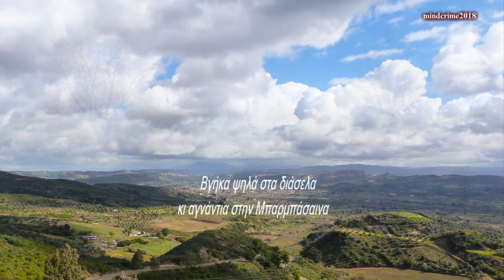Βγήκα Ψηλά Στα Διάσελα(Τριτσιμπίδας)/Ήλιος (Ντίνος Σκορδής) γλέντι γάμου με δύο όργανα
[1] Παραδοσιακό Μωραϊτικο τραγούδι γάμου, γνωστό σε πανηγύρια και γάμους και εκτός Πελοποννήσου.
Η Μπαρμπάσαινα(ή Βαρβάσαινα) είναι χωριό του Πύργου Ηλείας, από το οποίο ήταν ο αγωνιστής της ελληνικής Επανάστασης Αναστάσιος(για άλλους Νικόλας) Τριτσιμπίδας, ο οποίος μετά την απελευθέρωση απέκτησε μεγάλη περιουσία.
Το τραγούδι μιλά για το γάμο του γιου του (Γιάννου Τριτσιμπίδα), με τη δυναμική και πανέμορφη Μαριωρή (από το Μαρία + ωραία) που γίνεται στη Μπαρμπάσαινα και ήταν το κοσμικό γεγονός εκείνης της εποχής.
Σύμφωνα με την παράδοση, ως δημιουργός φέρεται ένας Τούρκος που εκχριστιανίσθηκε και εμπνεόμενος από την μεγαλοπρέπεια του πλούσιου γάμου έγραψε το τραγούδι σε ρυθμό τσάμικο.
Ενδιαφέρον παρουσιάζει και το παρελθόν της Μαριωρής. Ήταν τουρκοπούλα (με το όνομα Μπεριγιέ), κόρη του πλούσιου Αγά της Τρίπολης Αβδαλά (που παλιότερα έμενε στη Βαρβάσαινα). Στα 14 της την απήγαγαν τούρκοι για λογαριασμό του Σεϊντ Αγά και τη μετέφεραν στου Λάλα, αλλά όταν οι Λαλαίοι Τουρκαλβανοί νικήθηκαν (μάχη του Πούσι, Ιούνιος 1821) και εγκατέλειψαν την περιοχή, οι Έλληνες βρήκαν τη φυλακισμένη κοπέλα, τη βάφτισαν Χριστιανή και την ονόμασαν Μαρία.
Ο γάμος δεν κράτησε πολύ, το ζευγάρι χώρισε, η Μαριωρή γύρισε στου Λάλα, ενώ ο Τριτσιμπίδας έχασε μεγάλο μέρος της περιουσίας  του.

Στίχοι:
Βγήκα ψηλά στα διάσελα / κι αγνάντια στην Μπαρμπάσαινα
Στης Μπαρμπάσαινας τον κάμπο / Τριτσιμπίδας κάνει γάμο
Η Μαριωρή παντρεύεται / κι όλος ο κόσμος χαίρεται
Με το γιο του Τριτσιμπίδα / πού 'χει αμπέλια και σταφίδα
Και καλεί για συμπεθέρους / όλους τους Μπαρμπασαιναίους.
Κάνει το γάμο με βιολιά / χορεύει η Μαριωρή μπροστά.
-Ποιόνε θα πάρεις Μαριωρή;  / Του Τριτσιμπίδα το παιδί.
Που ‘ν’ παιδί και παλληκάρι / και βαρεί και το γιογκάρι.
Πο ’χει στον Πύργο χτήματα / στην Πάτρα καταστήματα.
Πο ‘χει τα σπίτια τα ψηλά / τα μπαλκονάκια τα πλεχτά.
Πο ’χει τους πολλούς οντάδες /  Μαριωρή με τους σεβντάδες.

*1.διάσελο: ομαλό κομμάτι γης που ενώνει δυο κορυφές, ο αυχένας του βουνού.
*2.γιογκάρι: τρίχορδος ταμπουράς που μοιάζει με μικρό λαούτο

Κλαρίνο:Κώστας(Ντίνος) Σκορδής (Μαυρολιθάρι Φωκίδας)
τραγούδι: άγνωστος τραγουδιστής
Ζωντανή ηχογράφηση  σε κλειστό χώρο (γλέντι γάμου) με 2 όργανα (κλαρίνο/κιθάρα)

[2]Ήλιος (οργανικό)

[1] “Vgika Psila Sta Diasela” (I went up at diasela)
Traditional song from Peloponnese in tsamiko style, very popular in weddings.
Barbasena is a village in Elia region. Anastastios Tritsimpidas was a fighter of Greek Revolution against the Ottomans in 1821. After the liberation he became a prominent and rich man by holding large parts of land in the area and beyond.
The song is about the rich marriage of his son (Yiannos Tritsimpidas) with the beautiful Mariori that took place in Barbasena and was a big event of that time.
According to tradition composer of the song was a Turkish muslim that converted into Christianity who was inspired by the impressive marriage.
The background of Mariori is also interesting. She was actually a Turkish girl (named Beriye), daughter of Avdala, a reach Aga(lord) of Tripolis (who used to stay in Barabasena). At the age of 14 Beriye was kidnaped for Seid Aga and she was transferred to Lala village but when the Turk-Albanians from Lala lost the battle of Pusi (june 1821) they left the area but they forgot the girl. The greeks found the imprisoned girl, baptized her christian and named her Maria.
The marriage didn’t last for many years, the couple divorced, Mariori went back to Lala while Tritsimpidas lost most of his property.

lyrics:
I went up at diasela / facing Barbasena
At Barbasena’s plain / Tritsimbidas has a wedding party
Mariori is getting married / and everyone feels great joy
with the son of Tritsimbidas / who has vines and raisins
And he invites as relatives / all the people of Barbasena
Has a wedding full of violins / and Mariori is the first dancer
Mariori with whom you get married? / With Tsimbidas’s son
Who is kid and brave man / and hits the yiongari (*small lauto)
Who has large land in Pyrgos / and stores in Patras
Who has the tall houses / the detailed balconies
Who has plenty of odas(rooms) / Mariori with so much passion in love

*1.diaselo: smooth piece of land that joins two peaks, the neck of a mountain
*2.yiongari: a three-string tambura instrument, looks like a small lauto

[2] “Ilios” (sun)

Clarinet:Kostas(Ntinos) Skordis (Mavrolithari, Fokida)
vocals: uknown singer
Live recording during a wedding party

--Οι φωτογραφίες είναι τραβηγμένες στην Ηλεία (Μάρτιος 2014) σε μια επίσκεψη στη Μονή Κρεμαστής (6χλμ από τη Βαρβάσαινα) και τα γύρω χωριά
Video & Photos by mindcrimek

Ntinos Skordis (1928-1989) was a clarinet player from Mavrolithari, Fokida, Greece. He became famous in the region by performing in numerous local music festivals. The music was mainly greek folk songs (known in greek as demotika tragudia)